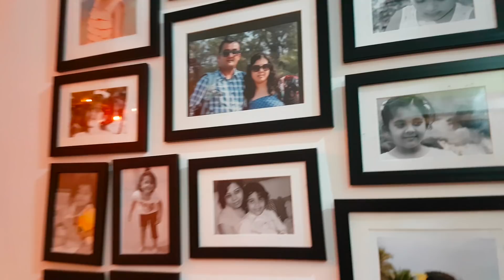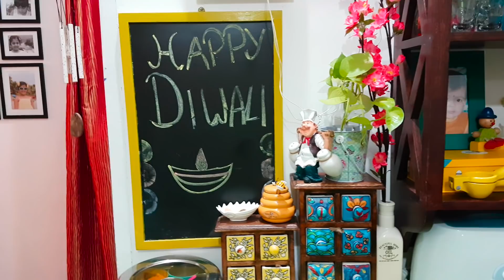My Organized Indian House Tour | Indian house tour and decoration | Apartment Tour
CAN I HAVE 1000 LIKES PLEASE
I live in a cozy home. I have decorated my home sweet home beautifully with Morden and Vintage things. In my living room, I have kept some trunks, flowers [both artificial and real], things made of glass-crystal material, kettle & cutting chai cup, statues which make the room vibrant and filled with happiness. I like to splash on colourful things in the room as they fill the room full of happiness and beauty. The favourite part of my living room is the corner where I have kept a beautiful old-styled ladder shelf in which I have kept happy things. I have decorated my bedroom using boxes, lantern, paintings, photos and candles which make the room beautiful. I have decorated my kitchen using small and beautiful knick-knack things. I have decorated my daughter’s room with kiddish and colourful things. I have also decorated the balconies with lights as Diwali is going on. I hope you enjoy this video:-)

Boxes, Oval shaped white tray, Bird Cage - Lil Flea Exhibition, Bandra, Mumbai

Brass Ganapathi & Buddha - THE BOMBAY STORE

Cushion Covers - SHOPPER STOP

Artificial flowers - CRAWFORD MARKET
Fairy Lights - CRAWFORD MARKET & AMAZON